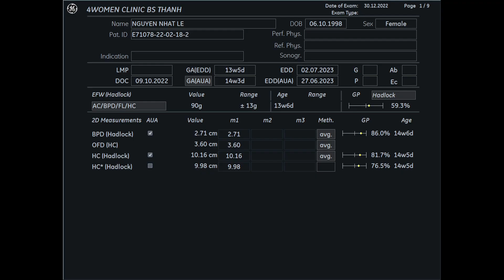Siêu âm 5D Bs Thành - Nguyễn Nhật Lệ 30/12 - 4womenclinic